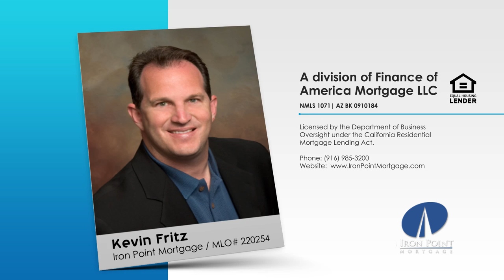See How Reach150 is a Powerful Lead Generator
Today we are talking to the Founder, Daniel Hodges, of Reach150. Dan is talking about the features of Reach150 designed to generate more referrals and leads. Take a listen...

Kevin Fritz
MLO #220254
Iron Point Mortgage